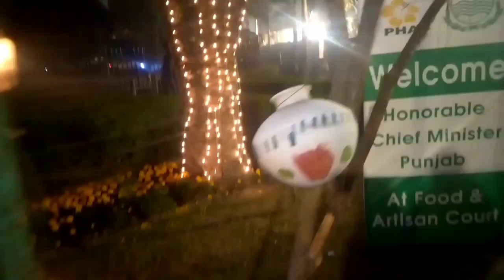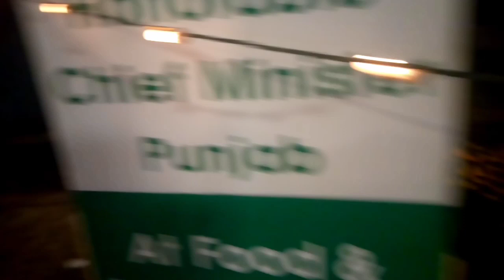Ukasha is enjoying in winter festival with gun shooting